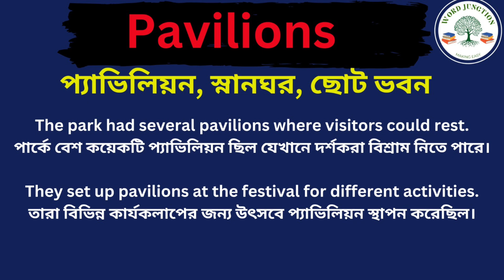Pavilions Meaning in Bengali/Pavilions Mane Ki, Pavilions Explain in Bengali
Hi Friend this Video is about Pavilions Meaning in Bengali/Pavilions Mane Ki
Pavilions Explain in Bengali